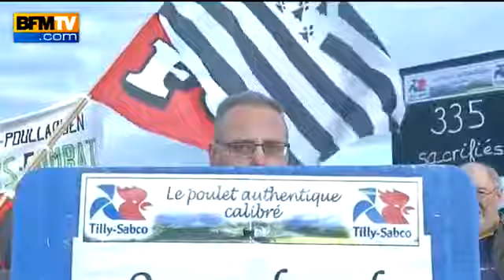Colère en Bretagne Matignon convoque ses ministres - 15 10813